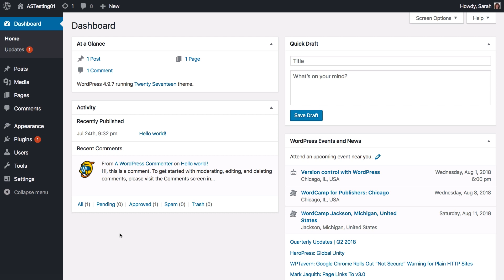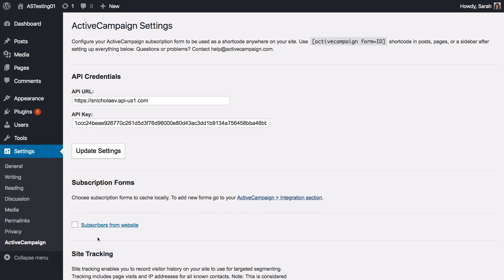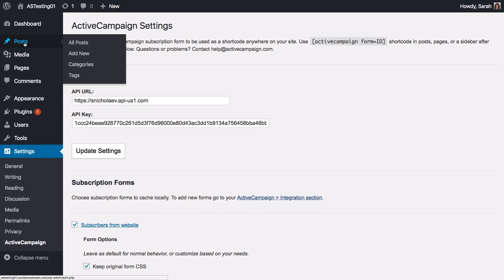Setting Up the ActiveCampaign/WordPress Plugin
The ActiveCampaign/WordPress plugin makes it easy to place forms on your website and it can automatically insert our Tracking Code across your site's pages. This quick video will show you how to get it all set up!

Ready to get started with ActiveCampaign?